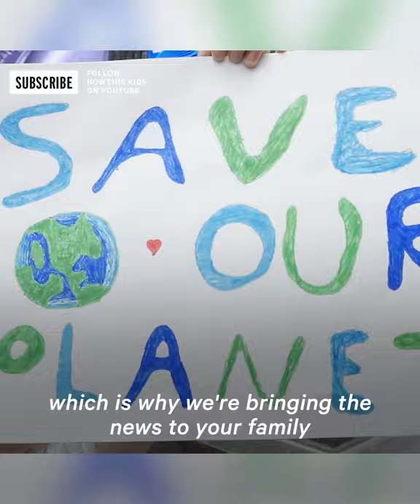This Coonhound Holds the World Record for Longest Dog Ears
Meet Lou, an adorable coonhound who holds the Guinness World Record for the world’s longest dog ears.